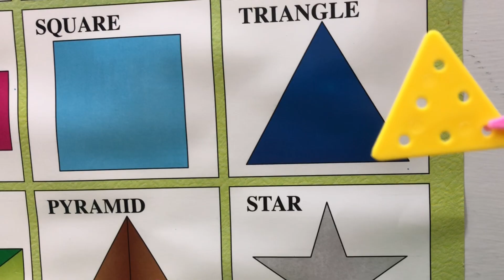Morning bells are ringing with colourful shapes | preschool learning with toys, colours and blocks🔴